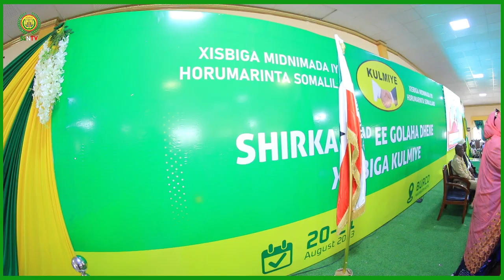Shirkii 8-aad Ee Golaha Dhexe Ee Xisbiga Kulmiye Oo La Soo Gabagabeeyay,